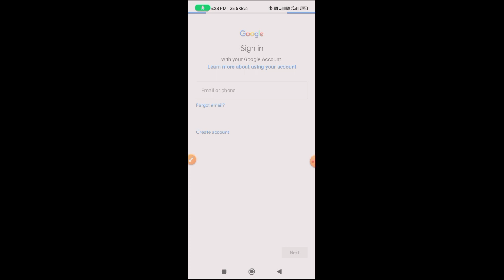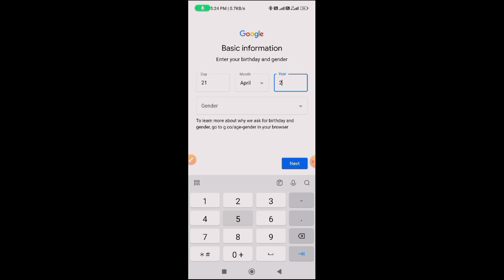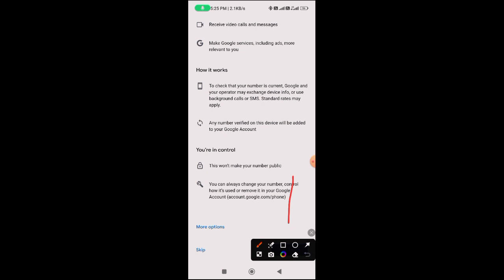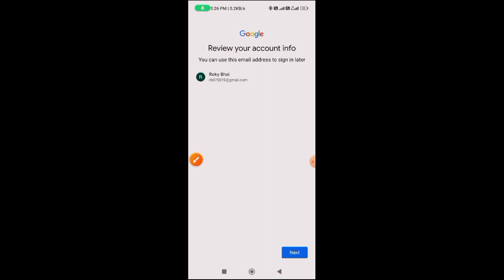New Gmail Account Kaise banaye | How to Create Gmail Account | Himmat Chavda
New Gmail Account Kaise banaye 😊 |How to Create Gmail Account | Gmail id kaise banaye | Himmat Chavda

Hello Dosto mene is video me simple tarike samjaya hai gmail kis tarah banate hai ap pura video dekhana ap sab kus sikhne ko milega

Your Queris -
How to create e-mail account
how to make e-mail account
gmail banane ka sahi tarika